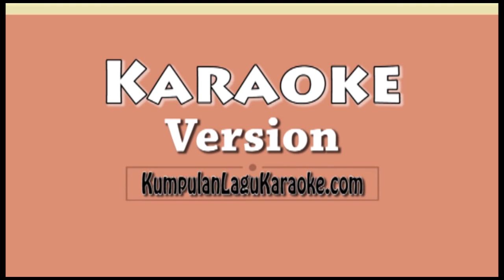BE BRAVE ASIAN GAMES 2018 AGNEZ MO Karaoke